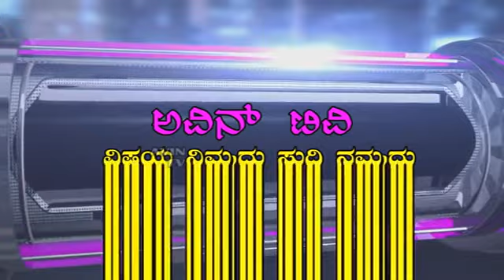ಭಗವತಿ ದೇವಿ ವಿಗ್ರಹ ಪತ್ತೆ.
ಟಿವಿ ಸುದ್ದಿ ವಾಹಿನಿಯಲ್ಲಿ ಕಾರ್ಯನಿರ್ವಹಿಸಲು ಜಿಲ್ಲಾ/ ತಾಲುಕಾ ಅನುಭವಿ ವರದಿಗಾರರ ಬೇಕಾಗಿದ್ದಾರೆ

ಸಂಪರ್ಕಿಸಿ

ಭಗವತಿ ದೇವಾಲಯ ಕೆರೆಯಲ್ಲಿ ದೇವಿ ಪತ್ತೆ..!!
ಕೊಡಗು:ವಿರಾಜಪೇಟೆ ತಾಲ್ಲೂಕಿನಶಗೋಣಿಕೊಪ್ಪ ಸಮೀಪದ ಕೈಕೇರಿಯಲ್ಲಿರುವ ಭಗವತಿ ದೇವಾಲಯದ ಪವಿತ್ರ ಕೆರೆ ಶುದ್ದೀಕರಣ ಸಂದರ್ಭ ಗ್ರಾಮಸ್ಥರ ಕೈಗೆ ಪುರಾತನ ಕಾಲದ ದೇವಿ ವಿಗ್ರಹ ಸೇರಿದಂತೆ ಕೆಲವು ಇತರೆ ದೇವರ ವಿಗ್ರಹಗಳು ಸಿಕ್ಕಿವೆ,ಗ್ರಾಮದ ಯುವ ಸಮೂಹ ಇವುಗಳನ್ನು ಹೊರೆ ತೆಗೆದಿದ್ದು,ಶುದ್ದ ಕಾರ್ಯ ನೆರವೇರಿಸಲಾಗಿದೆ.

ಅನುಭವಿ ಸುದ್ದಿ ವರದಿಗಾರರು  ಬೇಕಾಗಿದ್ದಾರೆ

WANTED EXPEREINCE News REPORTERS

ಬೆಂಗಳೂರಿನ ಹೆಲ್ತ್ ಕೇರ್ ಸೆಂಟರ್ನಲ್ಲಿ ಕೆಲಸಕ್ಕೆ ಮಹಿಳೆಯರು ಬೇಕಾಗಿದ್ದರೆ

ನಗರ ಮತ್ತು ಗ್ರಾಮಾಂತರ ಮಹಿಳೆಯರಿಗೆ ಬೆಂಗಳೂರಲ್ಲಿ ಕೆಲಸ ಖಾಲಿ ಇದೆ
* ಹೆಲ್ತ್ ಸೆಂಟರ್ ನಲ್ಲಿ ಅಡುಗೆ
* ವೃದ್ದರನ್ನು ನೋಡಿಕೊಳ್ಳುವುದು
* ಹೌಸ್ ಕೀಪಿಂಗ್ ಕೆಲಸ
* ಹೆಲ್ತ್ ಕೇರ್ ಅಸಿಸ್ಟೆಂಟ್
*  ನರ್ಸಿಂಗ್  ಕೆಲಸ ಲಭ್ಯವಿದೆ,
ಕೆಲಸಕ್ಕಾಗಿ ಇಚ್ಚಿಸುವ ಮಹಿಳೆಯರಿಗೆ ಬೆಂಗಳೂರಿನಲ್ಲೆ ಉಚಿತ ಊಟ, ವಸತಿಯೊಂದಿಗೆ ಅಭ್ಯರ್ಥಿಗಳನ್ನು ಸಂಸ್ಥೆಗೆ ನೇರ ನೇಮಕಾತಿ ಮಾಡಿಕೊಳ್ಳಲಾಗುವುದು,,
 ತಿಂಗಳಿಗೆ 10,000 ರಿಂದ 25000 ರೂ ವರೆಗೆ ಸಂಬಳವಿರುತ್ತದೆ
ಮೊದಲ 3 ತಿಂಗಳ ಅನುಭವದ ನಂತರ ಸಂಬಳದ ಏರಿಕೆ ಆಗುವುದು
ಅಸಿಸ್ಟೆಂಟ್ ನರ್ಸಿಂಗ್ ಕೆಲಸ ಗೊತ್ತಿಲ್ಲದ ಮಹಿಳೆಯರಿಗೆ ಸರ್ಕಾರದ ಮಾನ್ಯತೆ ಪಡೆದ ಸಂಸ್ಥೆಯಿಂದ ಬೆಂಗಳೂರಿನಲ್ಲಿ ಉಚಿತವಾಗಿ ಕೆಲಸ ಹೇಳಿಕೊಡಲಾಗುವುದು
ಹೆಲ್ತ್ ಕೇರ್ ಅಸಿಸ್ಟೆಂಟ್ ನರ್ಸಿಂಗ್ ಕೆಲಸಕ್ಕೆ ವಿದ್ಯಾರ್ಹತೆ : 5ನೇ ತರಗತಿ
7 ನೇ ತರಗತಿ
SSLC  Pass/ fail
PUC    Pass / fail ಆದ  ಮಹಿಳೆಯರಿಗೆ  ಅವಕಾಶವಿರುತ್ತದೆ
ವಯೋಮಿತಿ: 18 ರಿಂದ 38 ವರ್ಷದ ಮಹಿಳೆಯರಿಗೆ ಅವಕಾಶವಿರುತ್ತದೆ, ಮೊದಲು ಬಂದವರಿಗೆ ಮೊದಲ ಆದ್ಯತೆ.